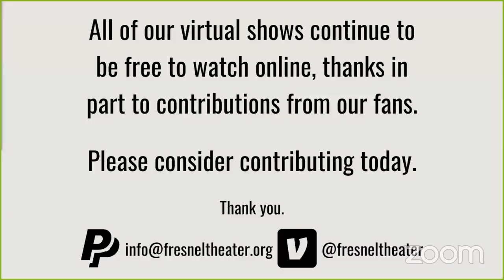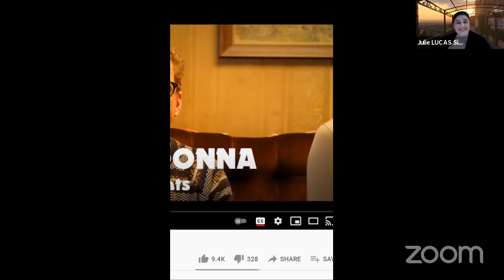The Same Game hosted by John Lascurettes featuring contestants Amy M and Mark A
Panelists: Amy and Zsa Zsa, Randy, Julie, Eric, Mel, and Lucas